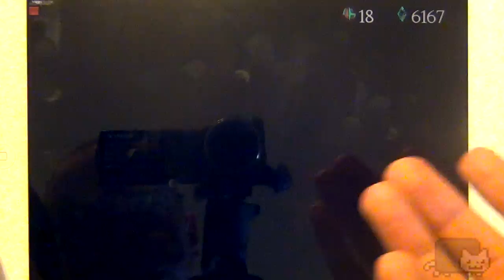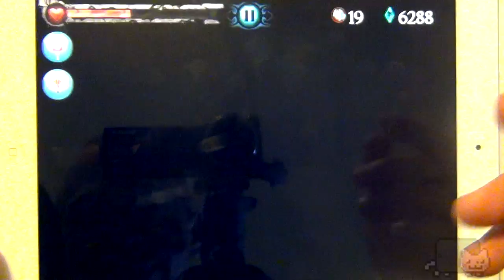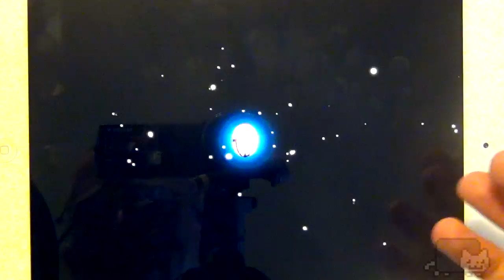More Horn Gameplay on iPad